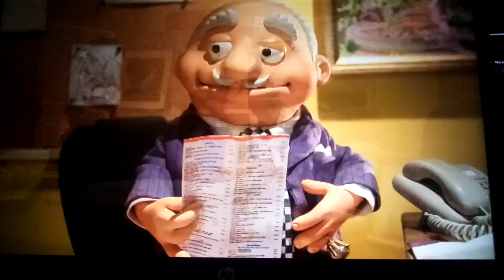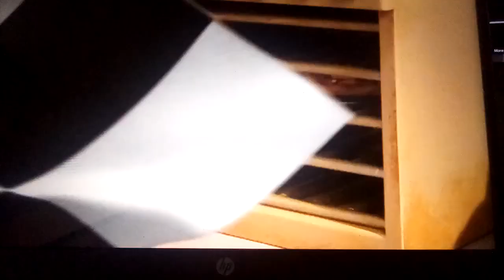Roary the racing car Silver Hatch Pizza US